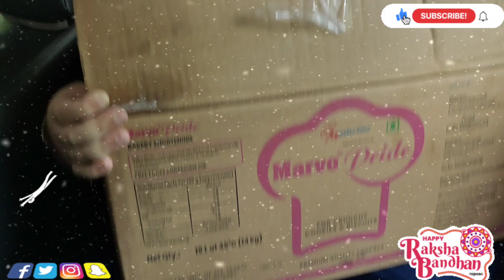Going to Celebrate Raksha Bandhan In Brijwasi lawn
Hello friends welcome to my YouTube channel my name is Navya  Piplani toh main is channel pe basically Dance performances , Unboxing , acting,  playing vlogs , daily vlogs , food challenges , jaise videos upload karye hai agar apka aga support kiya toh asi videos ati rahe gi aur baki videos checkout kar lena Channel pe
Please like this video share this video subscribe the  channel and hit the bell icon to know more videos when I uploads by by take care love you all by by